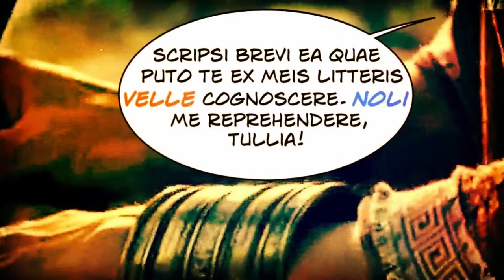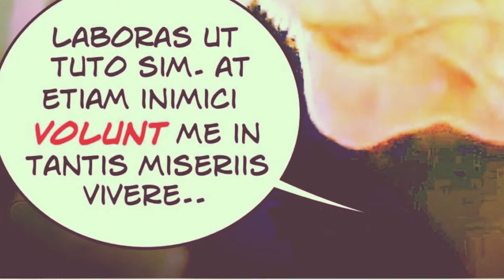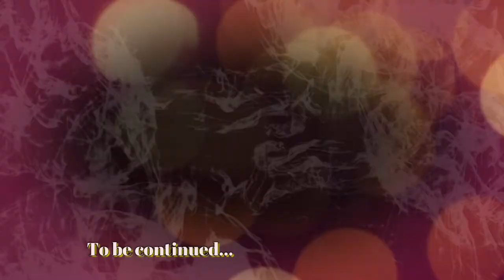Una lettera di Cicerone da Durazzo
Rielaborazione di Fam. 14,3. Il testo contiene alcune forme di volo, nolo, malo. In sottofondo cover acustica di Paranoid dei BS by Leandro Kosan.